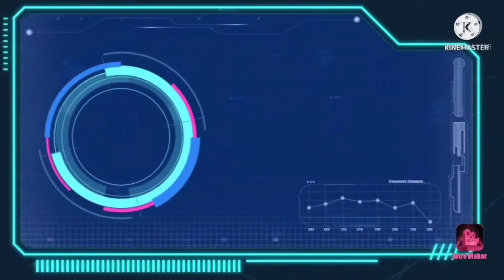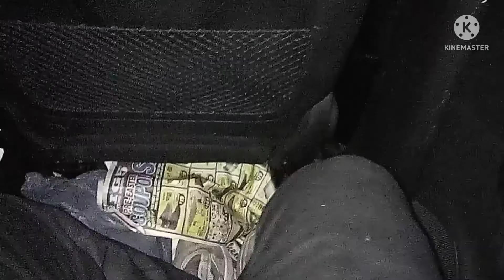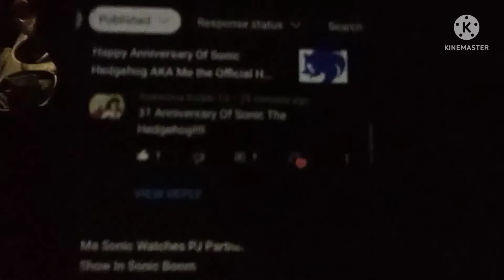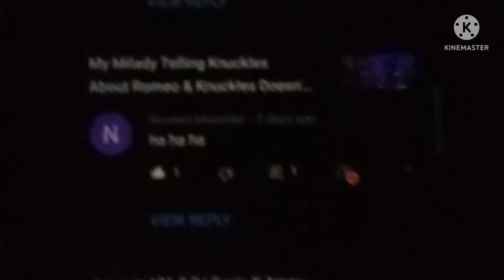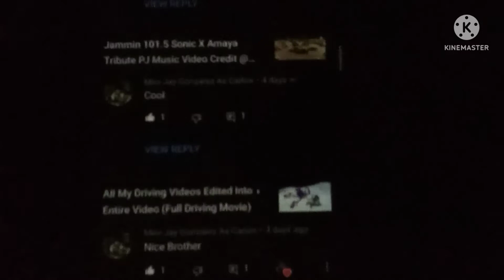Going For A Night Car Cruise At Night Time (Full Night Car Ride)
What is poppin Nascar Gang squad hope u are enjoying the day or night i have a banger here for u to enjoy and be sure to subscribe with notifications on and i did shout outs in the video comment below & like this video and stay tuned for more bangers like this what content should i make comment down below your suggestions more videos are gonna be on the way do not miss out on them

Join The Nascar Gang Squad help me get 2,000 Subs back That will mean alot to me